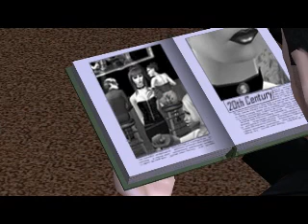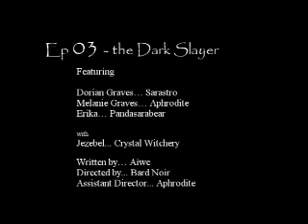RIP [Episode 03]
After a long break RIP returns!
With a new Episode Written by Awie
Directed by the Bard Noir
And featuring Sarastro as the new voice of Dorian Graves!

In this Episode the group meets the Dark Slayer and she's is unlike anything they would ever be prepared to face!

for high res downloads and find out where to get the music for each Episode.

For some reason the transitions seem especialy rough in various areas, but if you download the higher resolution versions from the website these are non existant.